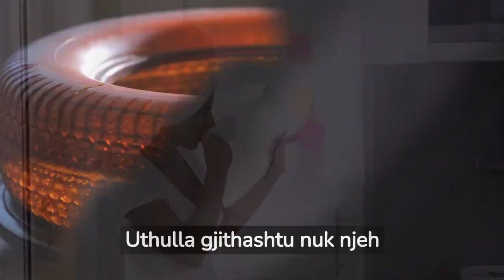5 produkte që nuk skadojnë asnjëherë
5 produkte që nuk skadojnë asnjëherë